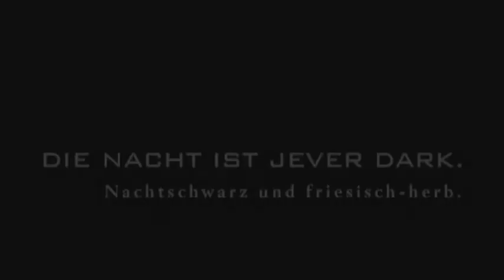"Jever Dark"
Kunde: Jever
Regie: Knut Post
Agentur: Suzi und die Anderen